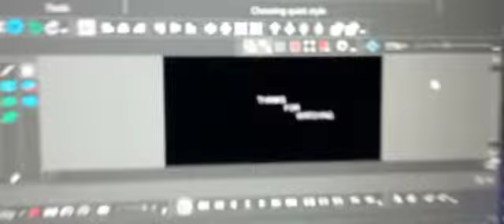My new desk setup | TAWSIF RAYED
This video is shot by : Tawsif Rayed
Edited by: Tawsif Rayed

         Directed by: Team TRO

                    Till then PEACE✌✌